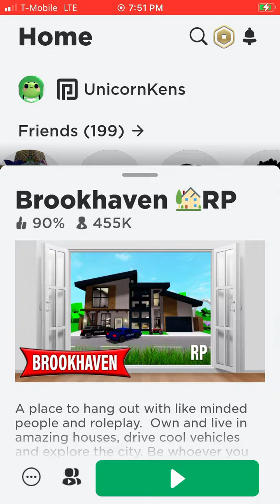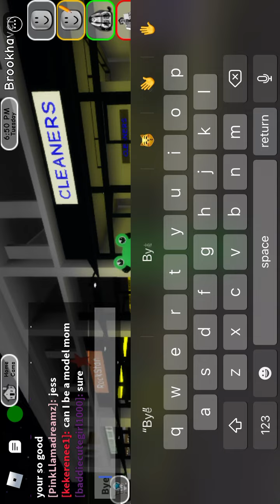Secret location in Brookhaven for criminals